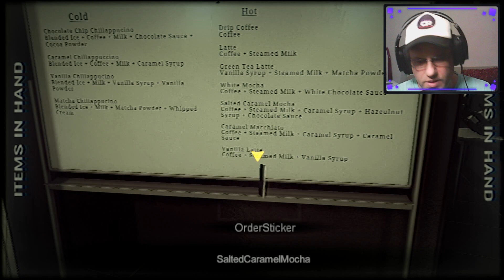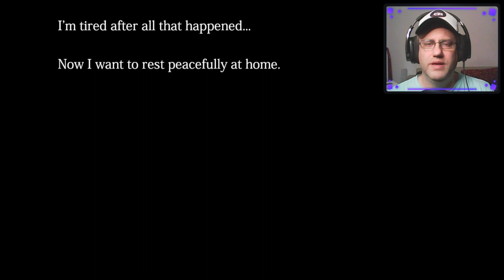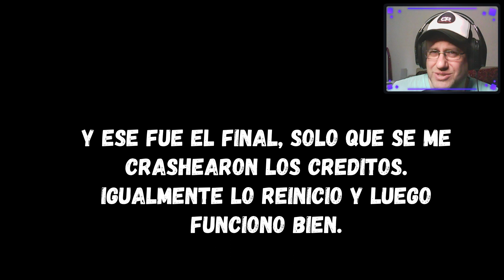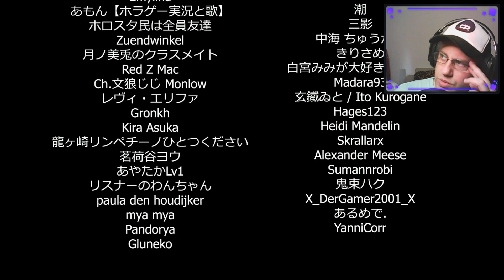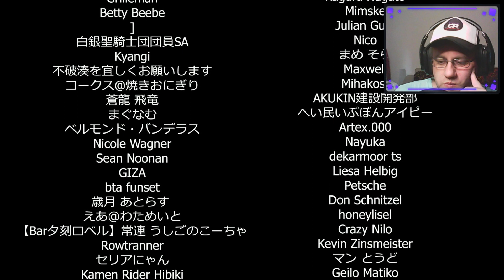El Desenlace | The Closing Shift | #2 | FINAL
Si queres ayudarme dejá cien mil dólares en mi paypal. Gracias!.
Con eso compraré mi casa para poder caerme muerto. Sigamos rebosandonos en optimismo! ;)

SE AGRADECE MUCHISIMO TU APOYO!.

No soy de estar las 24 horas mirando mis redes, pero cada tanto las veo:
- Twitch (cuando haga streams si es que hago)